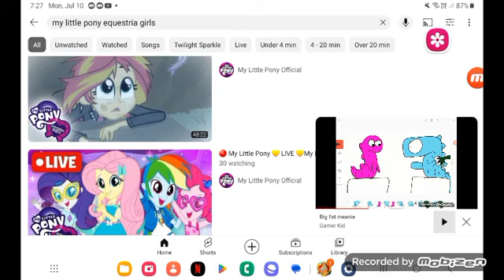July 13, 2023